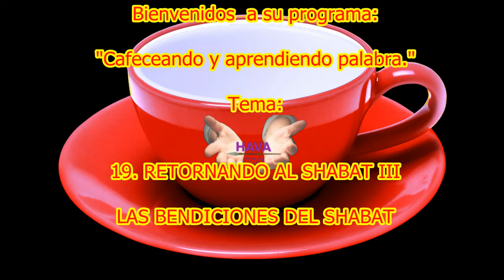19 CAFECEANDO YA PRENDIENDO PALABRA. LAS BENDICIONES DEL SHABAT.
En esta enseñanza te revelamos las bendiciones que encierran el cumplimeinto del shabat.

Será de mucha bendición para tu vida.

Shalom.

Shalom.

Que sea de bendición para tu vida.

Anímate a ver la enseñanza completa será de bendición.

Sí es posible. Con fe todo es posible."

Ptor Fernando Isaac G.
Iglesia Hava Ministerios.
Difundiendo la fe auténtica.
2019 año de transición.

¿Disfrutaste de esta enseñanza? Ayúdanos a difundir estos mensajes. hay mucha necesidad de nutrir el espíritu del hombre.

Hava ministerio.